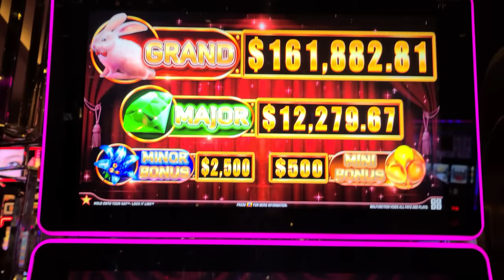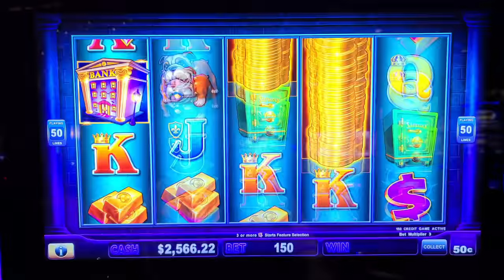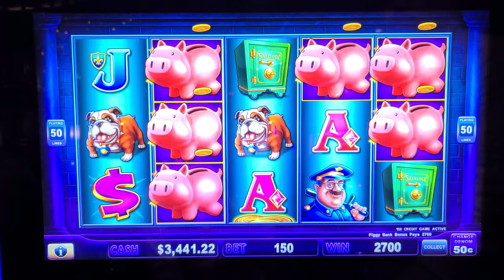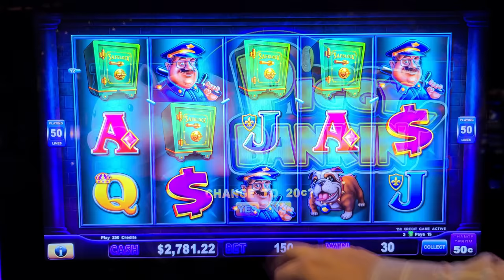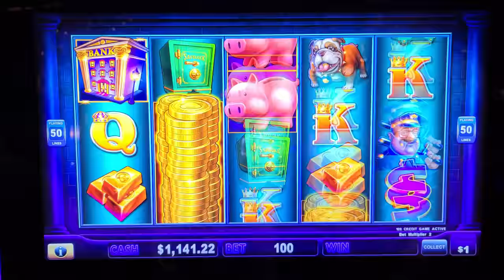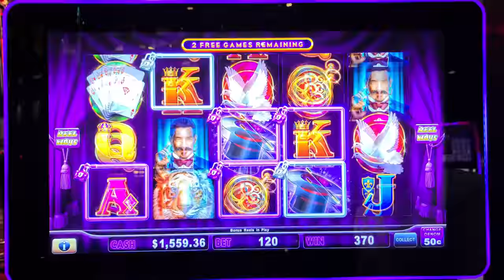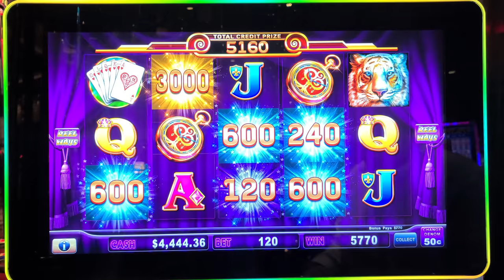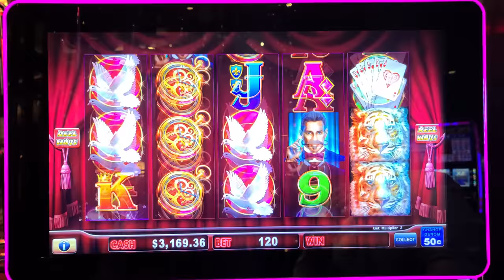One GOLD Hat Is All It Takes!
Lady Luck HQ is at the Cosmopolitan Hotel & Casino in Las Vegas.

Today we are playing on Lock It Link High Limit Slot Machines. We are playing Piggy Bankin' and Hold on To Your Hat. Both of these Lock It lInk Games are in the High Limit Room. We win a few bonus games and 2 jackpot handpays. As you all know the OGLD HAT makes you eligible for the Grand Jackpot and I have a chance at winning it. This was recorded live in las Vegas the last time that i was out there for a fun Vegas Vacation with my Hubby. I hope you enjoy!

Want to see more live slot play from lady luck slots on her slot channel --- YOU MUST WATCH THIS! So MUCH ACTION!!! - 3 Jackpots on Huff N'Puff - Up to $125 a Spin!